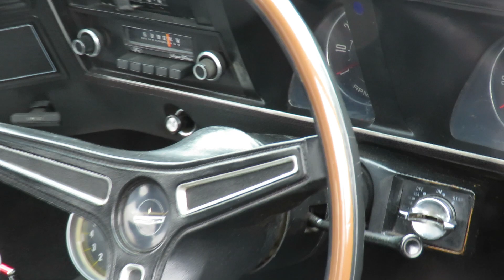FORD XA falcon GT RPO 36 351- POLICE KIT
FORD XA falcon GT Replica this one has the original RPO 36 351- POLICE KIT with Top loader ex Country Roads Board enforcer
CYBER Home of the GT-HO RESEARCH FORD falcon GT & MUSTANG GT & aussie muscle CARS  " 'Monaro' 'Charger' 'Torana' "Police CAR' by DRAGONSLiVED ISGOOD